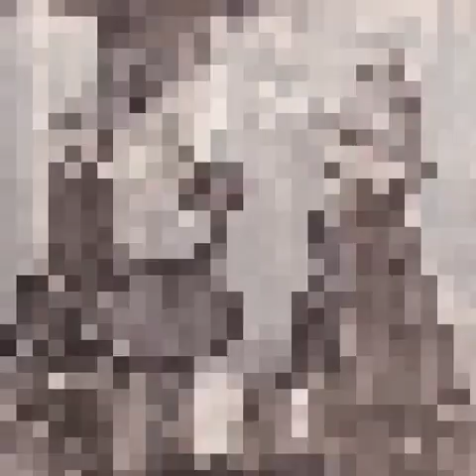ЗГАДАЙ , ЯКОГО ТИ РОДУ! УКРАЇНА - УКРАЇНЦЯМ, НЕ МІСЦЕ ТУТ ПИХАТИМ ЧУЖИНЦЯМ!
співа Марія Бурмака